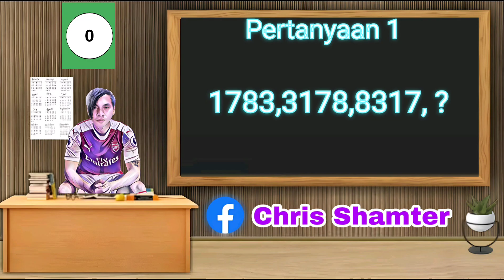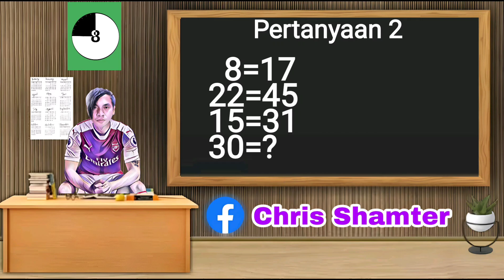Teka teki iQ matematika part 7 Indonesia